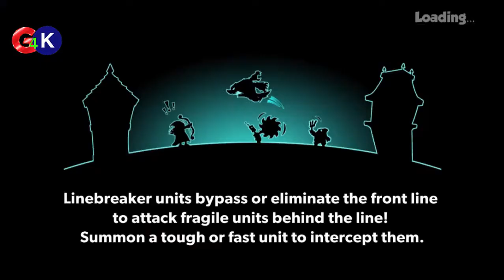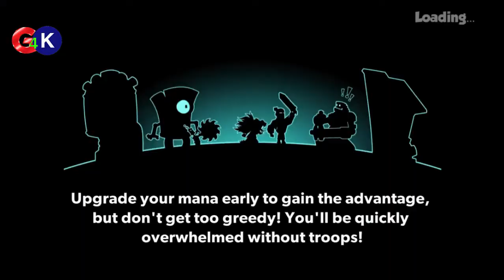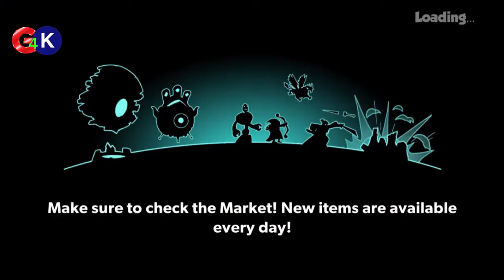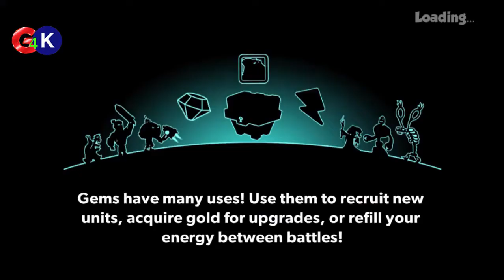Tower Conquest #17 Upgrade Temple Dog, Void Lord and Tiger 4 Stars